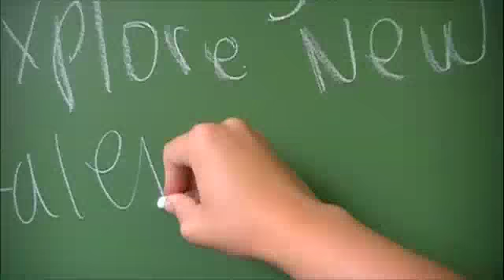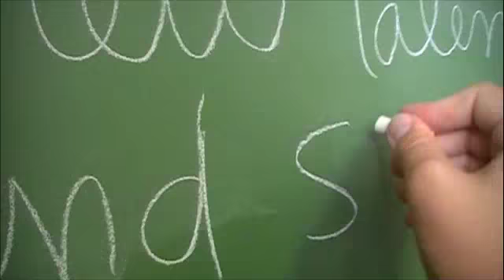the bell jar part one